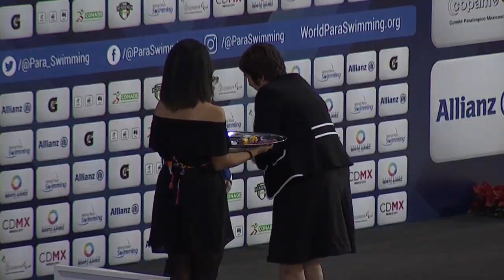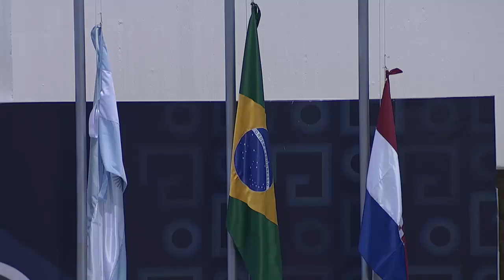Women's 100 m Backstroke S7|Victory Ceremony | Mexico City 2017 World Para Swimming Championships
Gold: Liting KE People's Republic of China
Silver: Denise GRAHL  Germany
Bronze: Brenda TILK Estonia